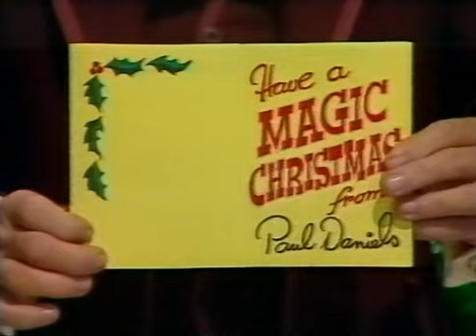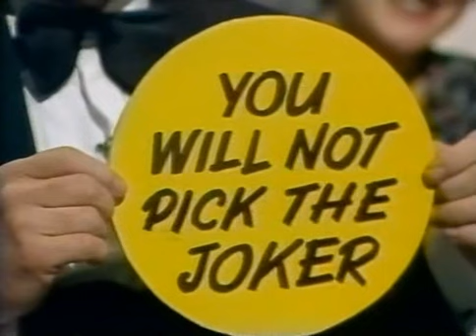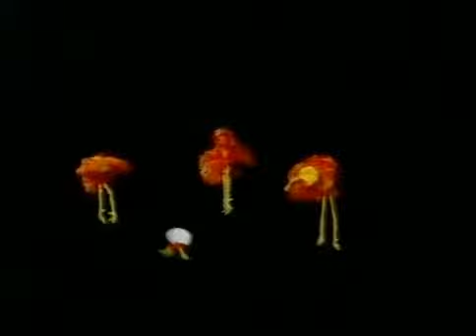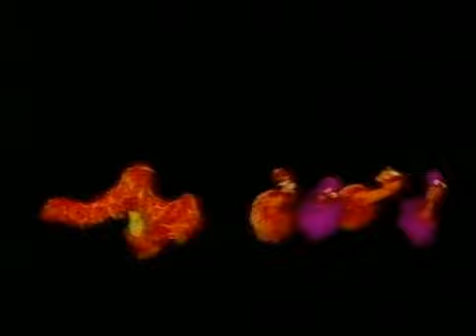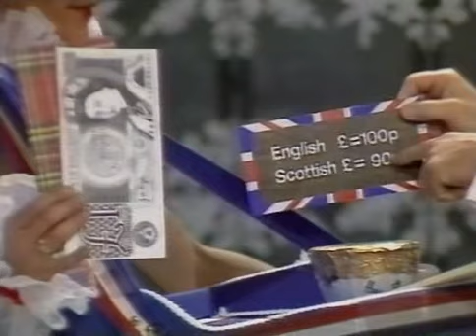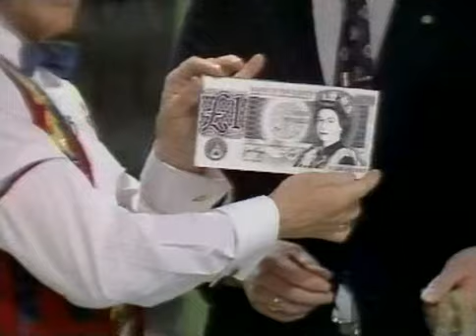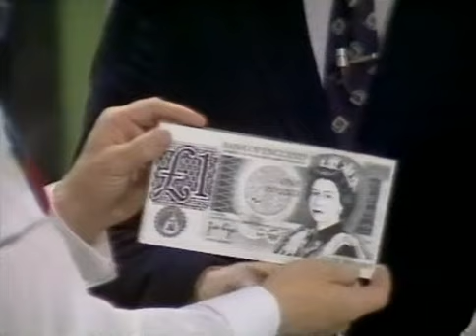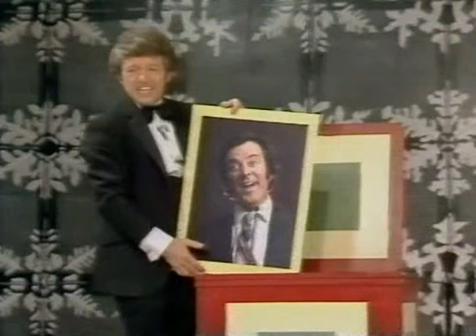The Paul Daniels Magic Christmas Show 1980